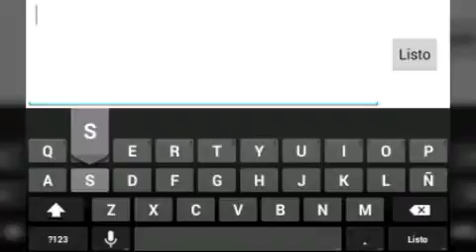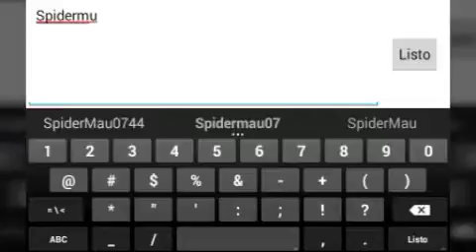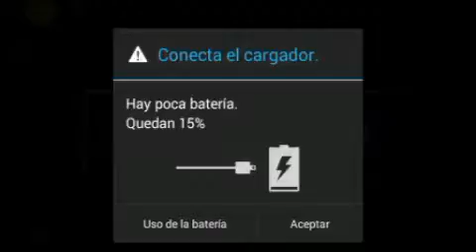GunCrafter - "Crea y Dispara Bloques" Android*